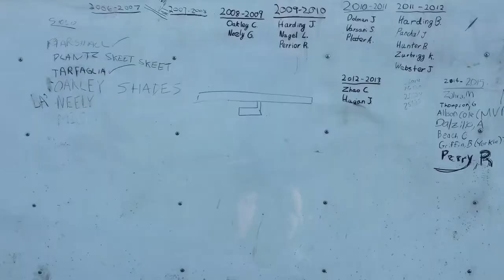Glider - Bailey Griffin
Quick promotional video for Wingham Cadet Flying Site, credit to Bailey Griffin.